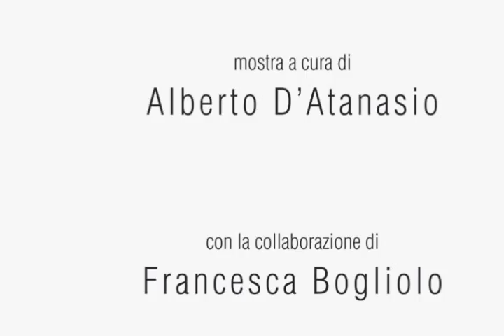Ciro Palumbo - Work in progress - Magazzini del Sale - Venezia .mov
Showreel nello studio d'arte. Ciro Palumbo prepara la mostra al Bucin Toro - Magazzini del Sale - Venezia del 31 Marzo 2011.